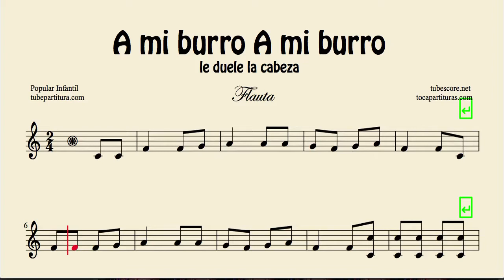A mi burro sheet music for flute